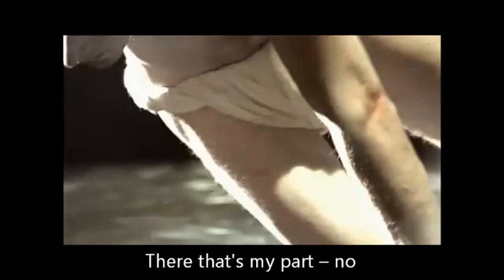RAMMSTEIN - MEIN TEIL - ENGLISH SUBTITLES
If you have any requests let me know!
for the lyrics.